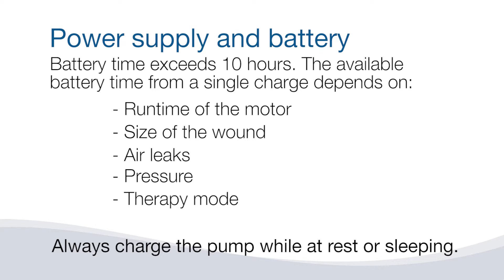Invia Motion | Battery Charging | Video 6 | Medela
Medela Healthcare Negative Pressure Wound Therapy. Instructional video for Invia Motion personal NPWT pump.